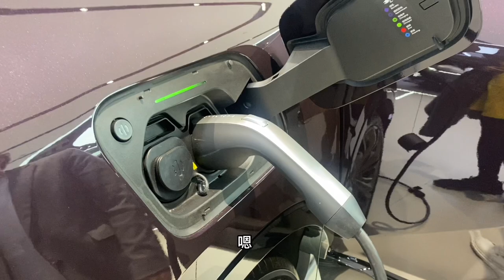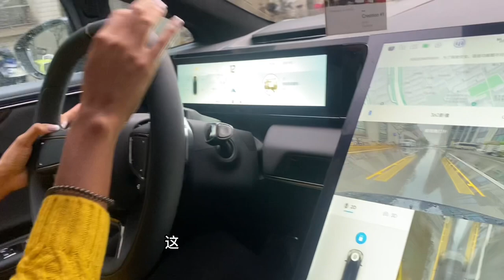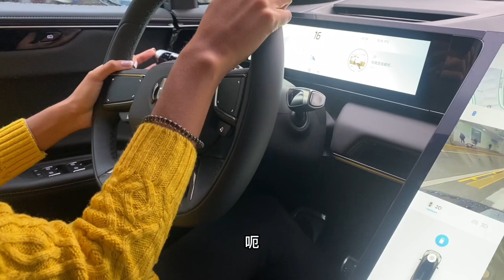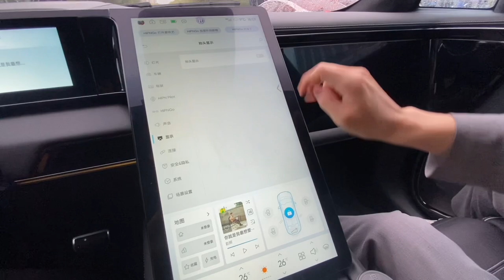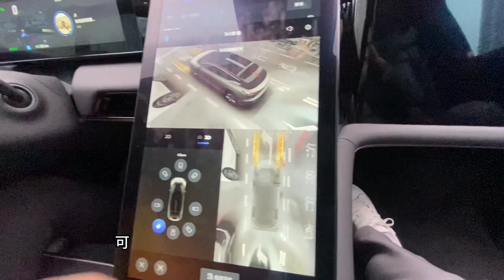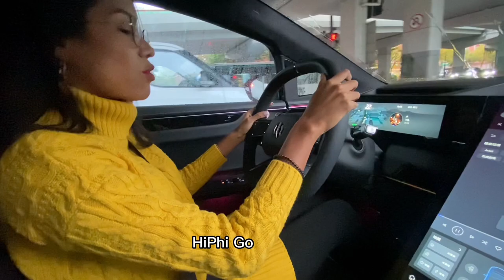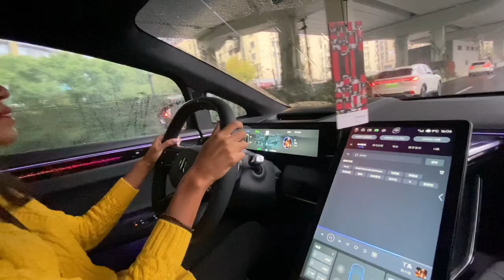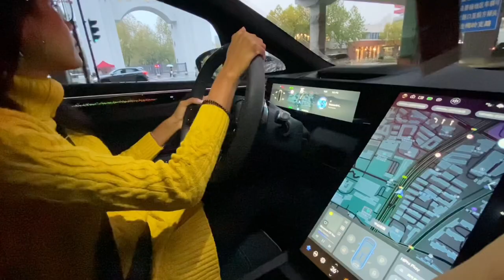Test driving the Hiphi X- what a nice SUV